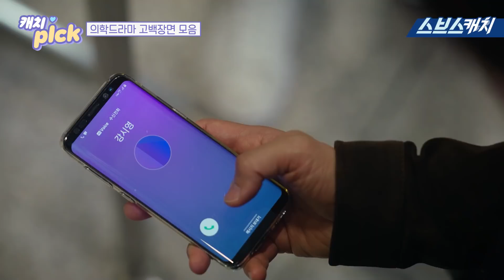봄봄봄봄~ 봄~이 왔,,다 가기 전에 모아본 설렘 100% 세상 달달~한 스브스 의학 드라마 속 고백 장면💗 캐치픽​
00:00 당신을 좋아해 내가. 미치도록. (닥터 챔프)
01:56 사랑해애~? (낭만닥터 김사부1)
06:43 어느 때에 어느 순간에 어떤 일이 생겨도 나 후회하지 않으려고 (닥터스)
08:57 이 말은 곧 널 사랑한다는 말이니까. (의사 요한)
12:30 앞으로 아름씨한테 더 잘생긴 남친이 되도록 노력할게요. (낭만닥터 김사부2)